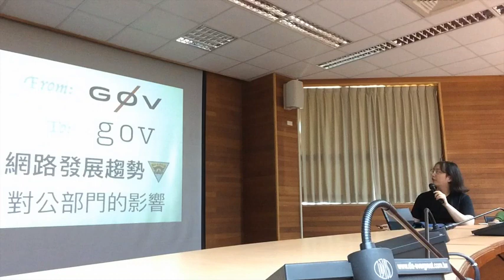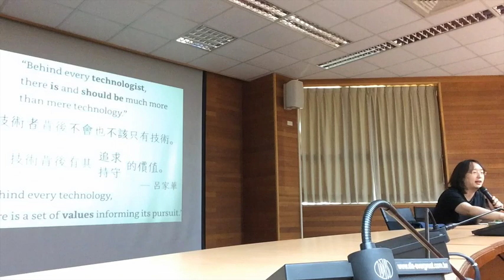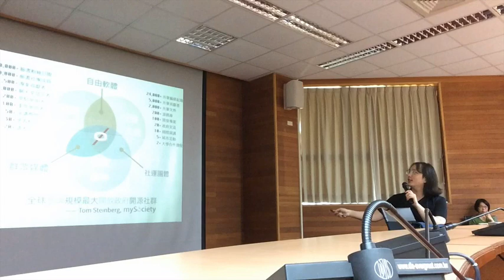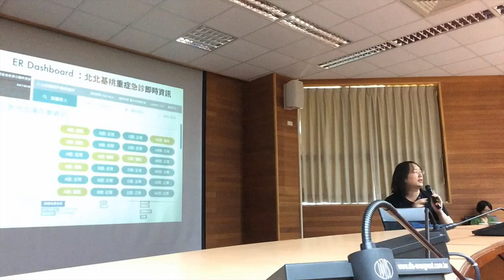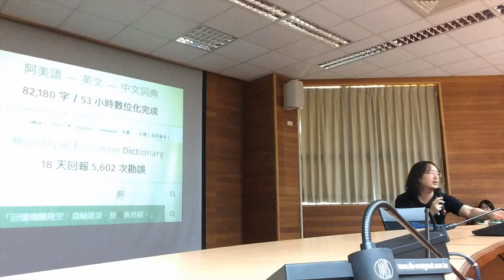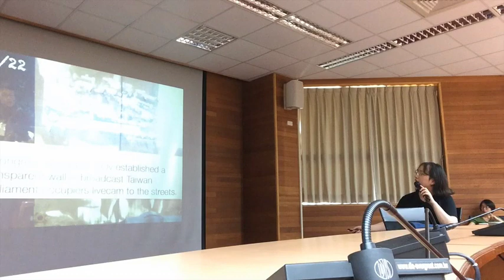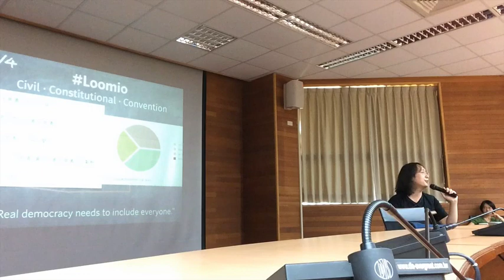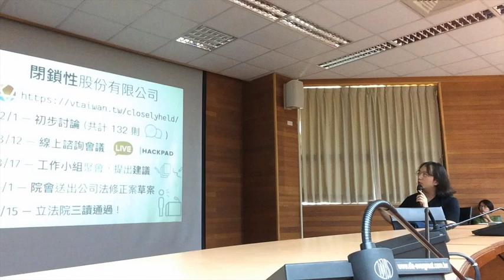中央大學：網路發展趨勢對公部門的影響 /au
因 iPad 容量限制，只錄到前一小時。